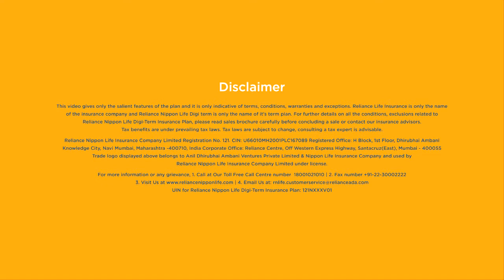Reliance- DIGITERM Insurance Plan (2)